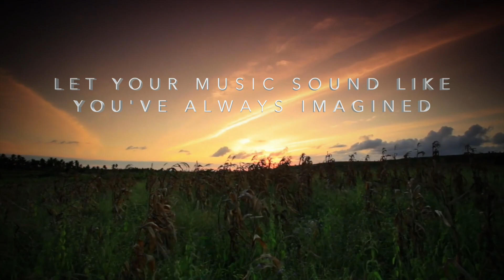Make your music dream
If you need to produce , arrange your tracks or need  new music with very affordable rates, here you can choose your service :